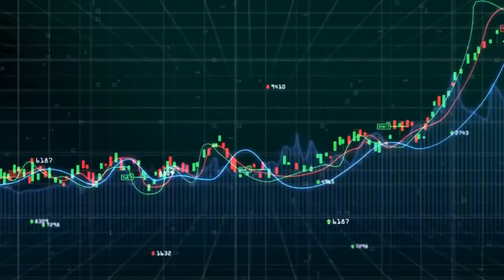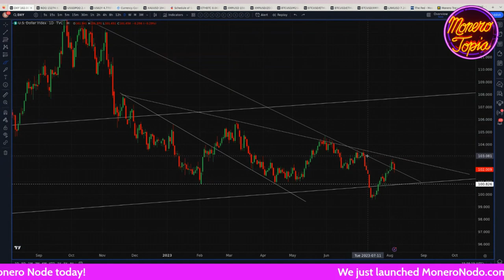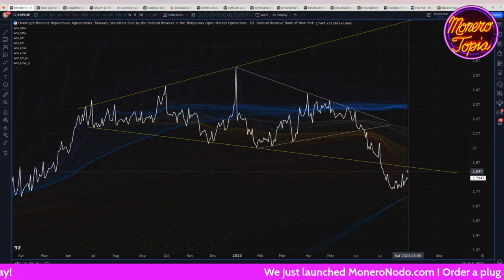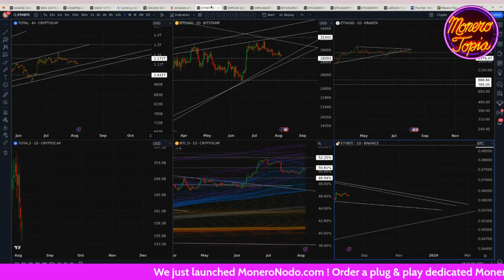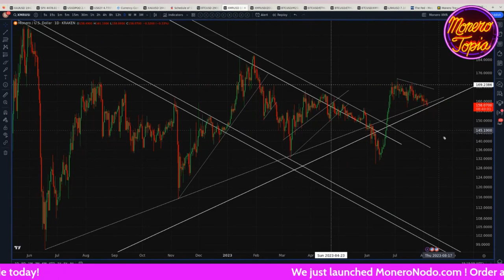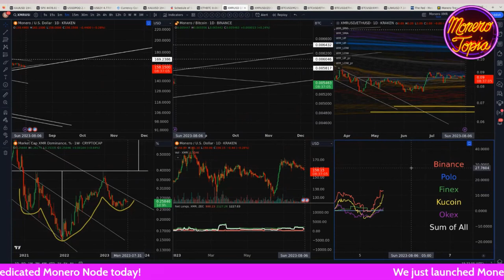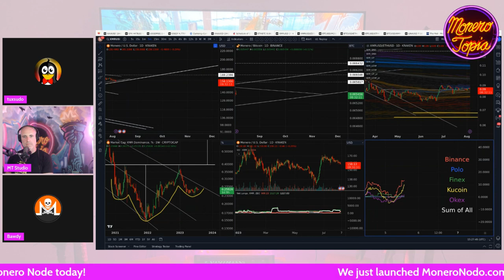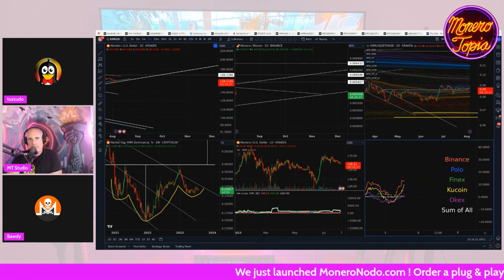US Debt downgraded as markets slowly bleed (PRICE EPI #127)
US Debt downgraded as markets slowly bleed - Monerotopia Monero Weekly Price Report Epi 127 - Aug 05th, 2023